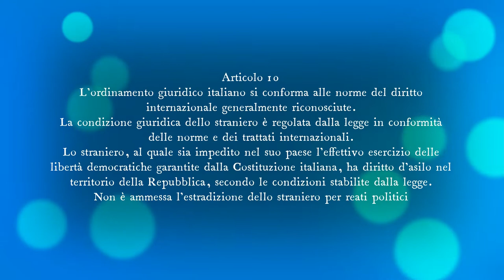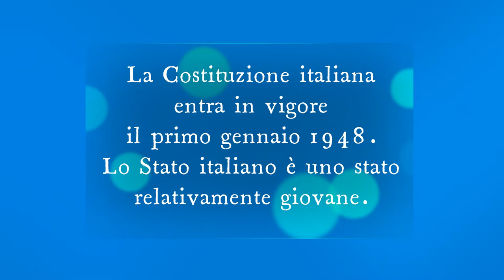Cosa dice Articolo 10 della Costituzione italiana